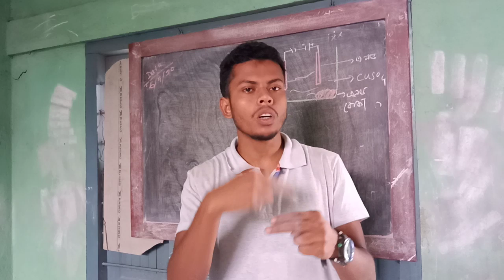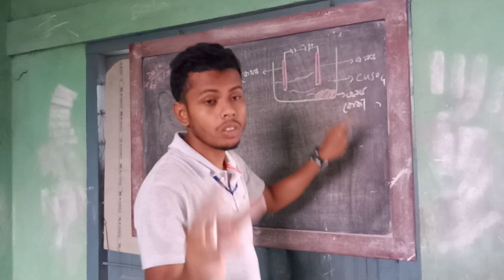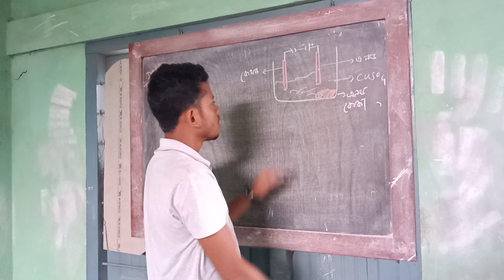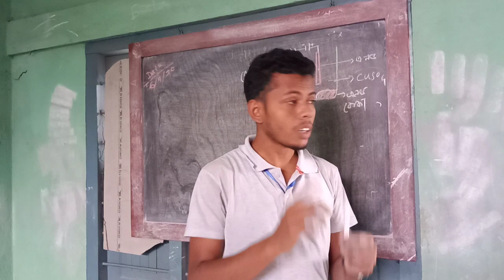Class - X, Sub - Science, Chapter - 3